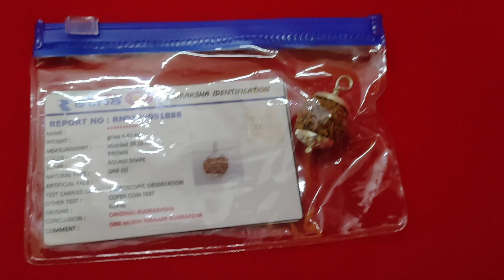एक मुखी रूद्राक्ष नेपाली लैब सर्टिफिकेट उपलब्ध 8458852938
Ek Mukhi Nepali rudraksha Goal